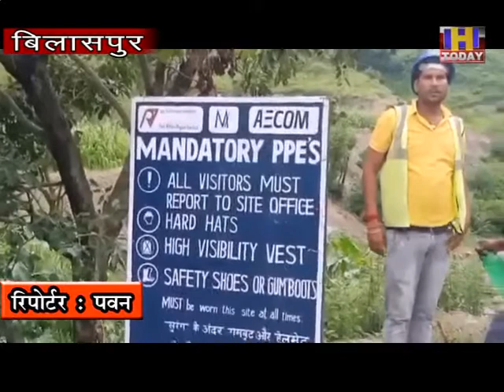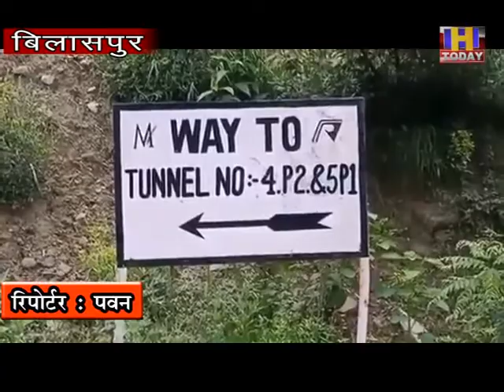19 AUG 1 हिमाचल प्रदेश का सबसे महत्वकांक्षी योजना भानूपुली बिलासपुर रेलवे लाइन अपने पथ पर अग्रसर है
हिमाचल प्रदेश का सबसे महत्वकांक्षी योजना भानूपुली बिलासपुर रेलवे लाइन अपने पथ पर अग्रसर है

 इसका कार्य इस महामारी के दौर में भी बड़ी तेज से चल रहा है हालांकि इस महत्वकांक्षी योजना को लेह लद्दाख तक सिद्धांतीक की मंजूरी मिल चुकी है